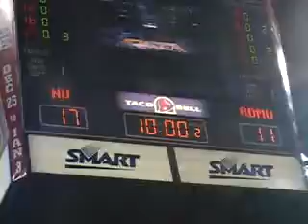ADMU vs. NU: UAAP Season 73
one big fight!!!